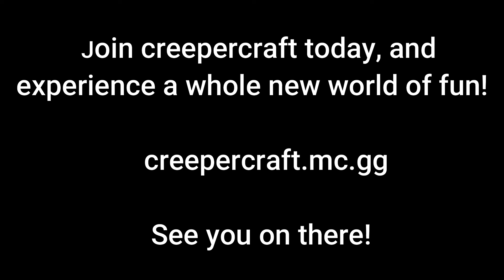Creepercraft RPG - Join Now! (Trailer)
Server IP: Creepercraft.mc.gg
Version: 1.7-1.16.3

Creeper Craft is an RPG server with dungeons, custom items, crafting, and more! Join now!